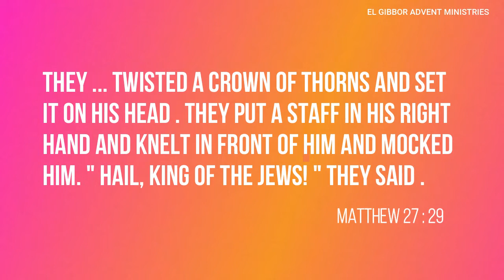HIKING WITH JESUS | DAILY MORNING DEVOTION DAY - 278 | LEENA JASLYN | EL GIBBOR ADVENT MINISTRIES..